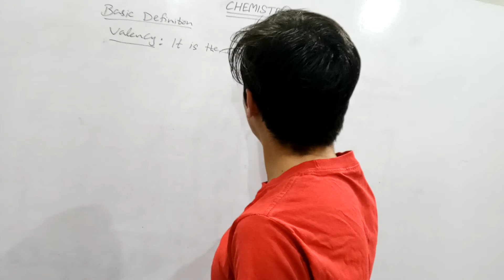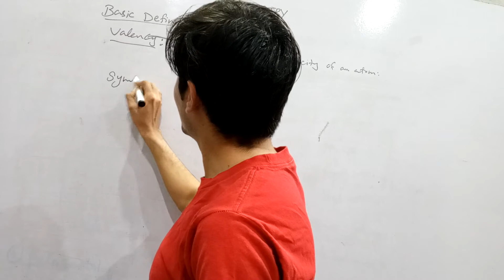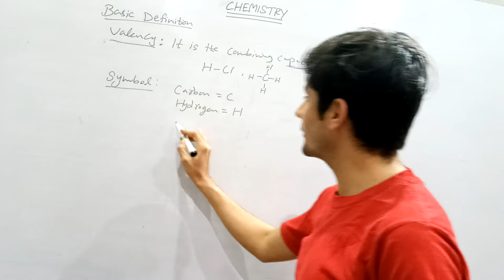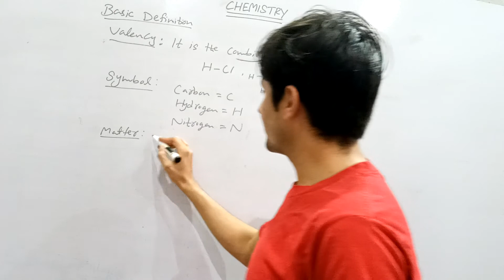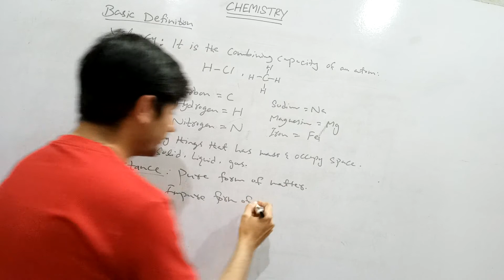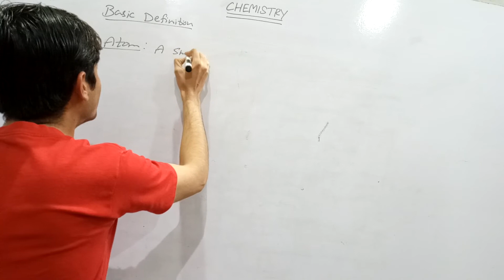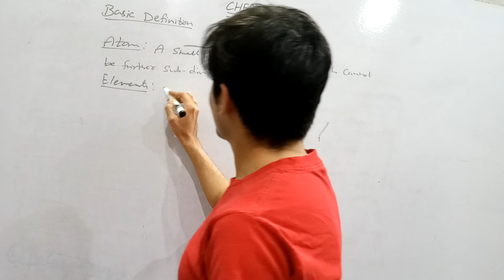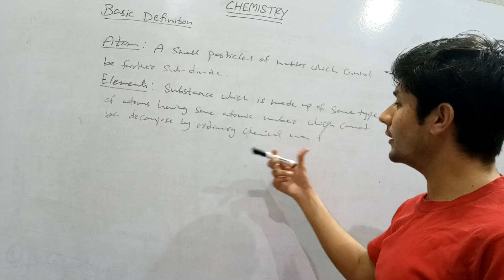ABDUL YASIR/ Basic definition of Chemistry/ Atom, Element, Symbols, Valency, Matter and Substance.